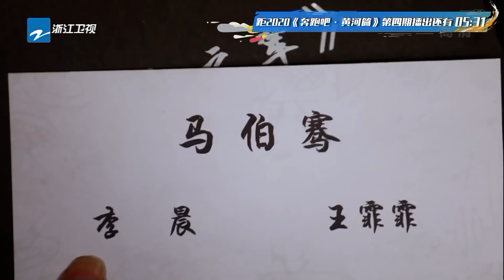【2/4尝鲜版】乃万选郭麒麟因为他“个矮”？王以太邓紫棋合作“再续前缘”！《奔跑吧·黄河篇》EP4花絮 20201225[ZJSTVHD]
12月4日起每周五晚播出！让跑男陪你欢乐过冬吧~订阅奔奔，快乐不迷路：

《奔跑吧·黄河篇》是浙江卫视推出的户外竞技真人秀，由浙江卫视节目中心制作。六位固定主持是#李晨#Angelababy#郑恺#沙溢#蔡徐坤#郭麒麟。
节目以“黄河生态经济带”沿线地区为依托，跑进黄河上中下游沿线重要城市，通过创新游戏设置、直播带货扶贫等新形式，展现黄河流域的重要地位，描绘黄河生态经济带城市“文化之美”。